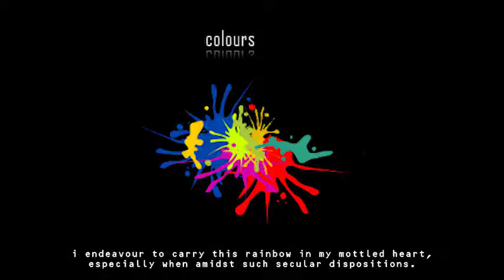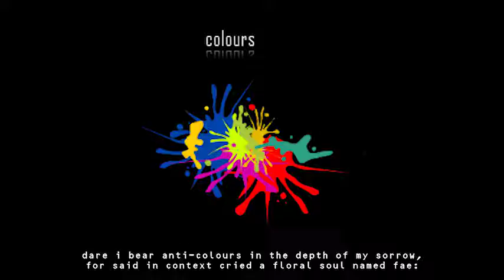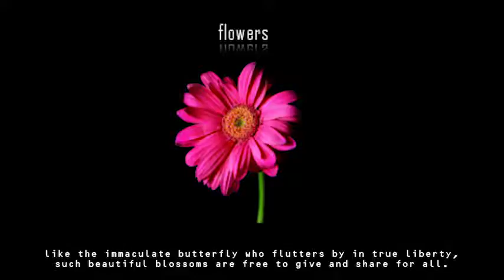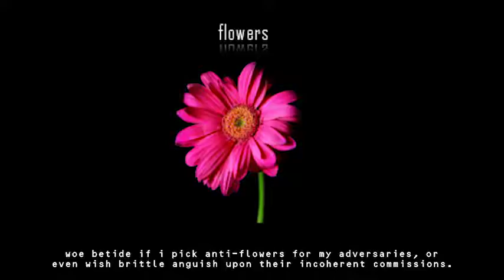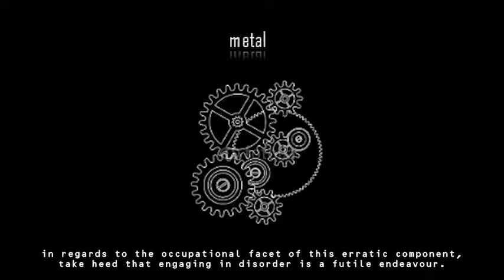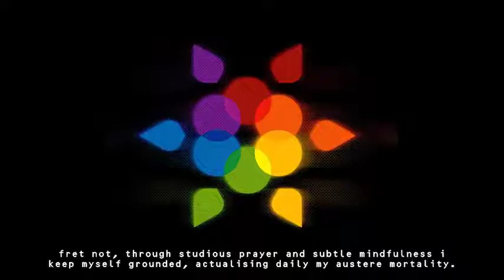i̇n my elements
a metaphysical philosophy and dissertation on the many facets of my life.